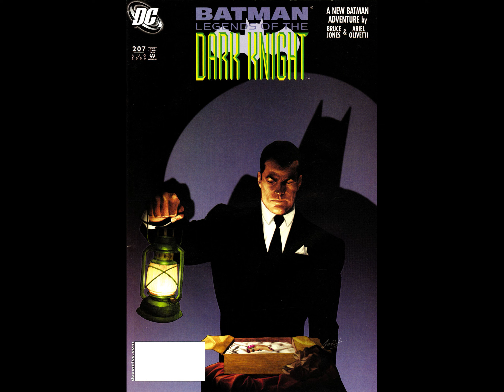Batman ~ Legends of the Dark Knight v1992 #207